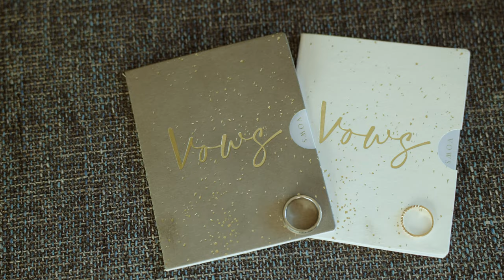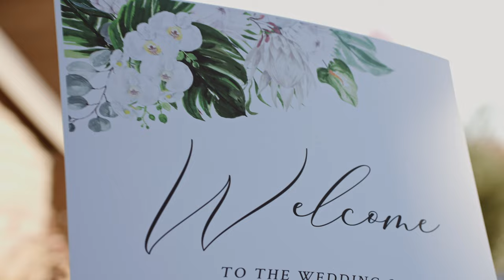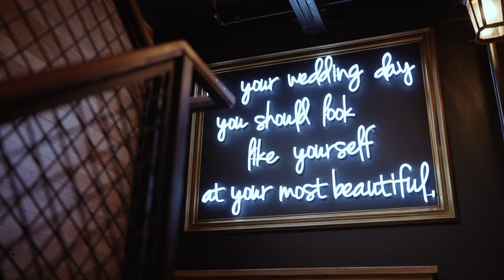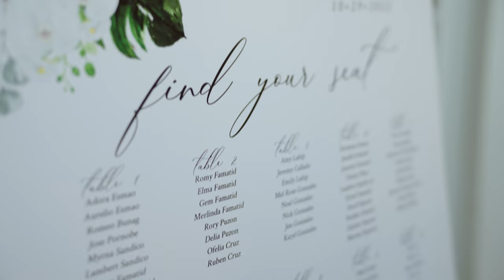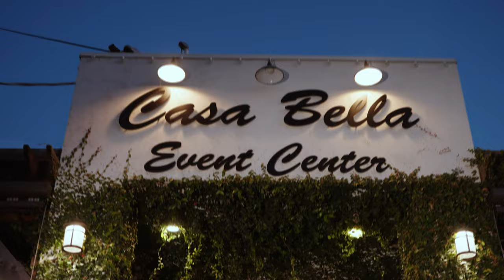CHRISTINE + ANTHONY WEDDING FILM // BELLA CASA, SUNOL, CALIFORNIA // A7SIII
PACKAGE 1: TRANZEND'S ELEGANT WEDDING FILM

TAGS: Cinematography video filmmaker black magic blackmagic pocket 4k pocket 6k black magic pocket cinema camera 4k davinci resolve premiere pro wedding films a7siii a7iv a7siii wedding film
cinematic color grading luts color correction